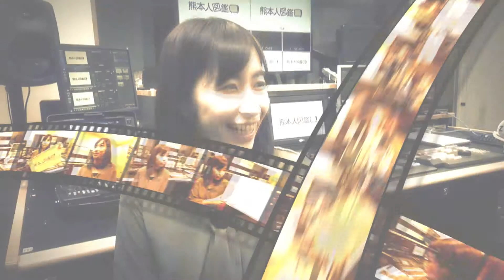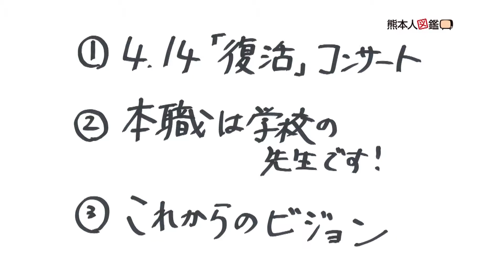熊本人図鑑 第19回 NPO法人オーケストラ創造 理事長 坂本一生さん（2017年7月前半放送）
NPO法人オーケストラ創造　理事長　坂本一生さんをゲストにお招きし、坂本さんの人となりに触れていきます。
熊本にプロオーケストラを作るために立ち上げた団体「オーケストラ創造」。坂本さんは2017年4月14日に、‹地震1年後に熊本の「復活」を
祈るコンサート›を開催。今までのオーケストラ創造の活動が線になったと坂本さん。復活コンサートの話をベースに、これからのビジョンについて伺いました。